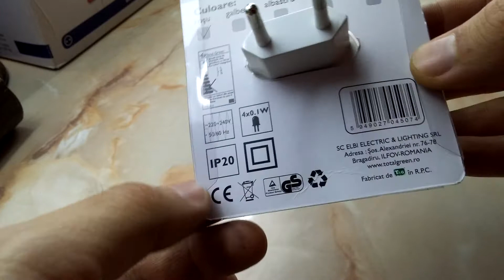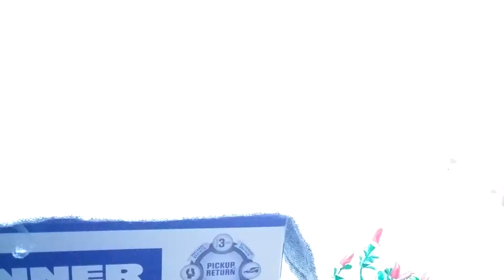LED Night Light (220V, manual ON/OFF switch, EU plug, TG-3111.034011)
RO: Lampa de veghe